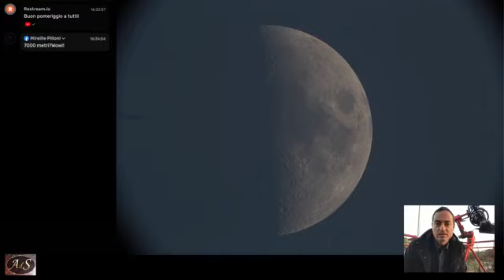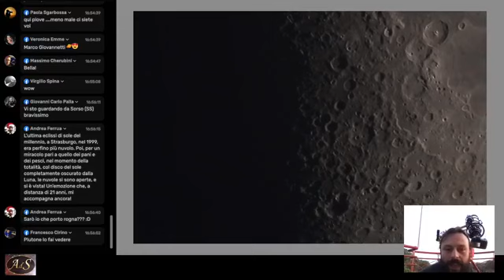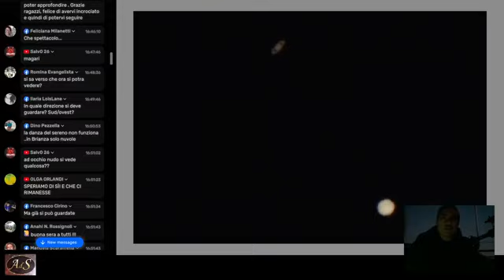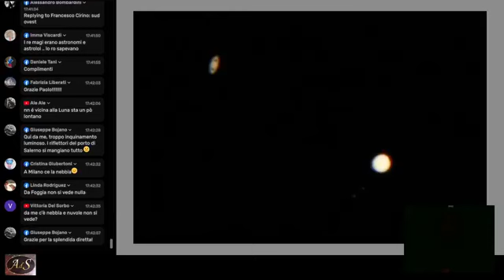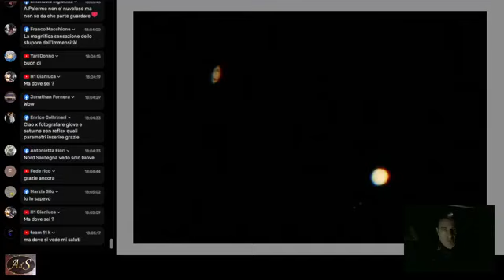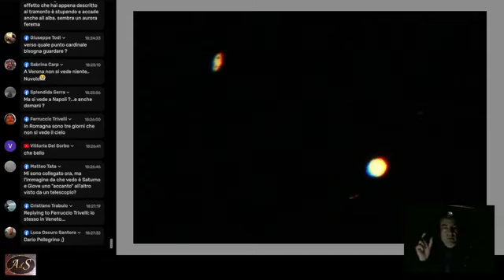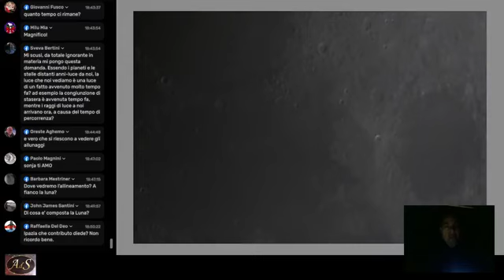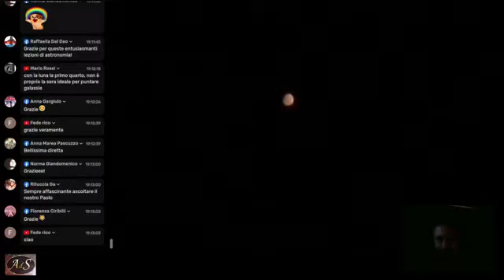Congiunzione giove saturno 21 dicembre 2020